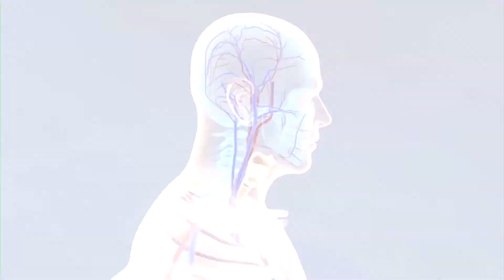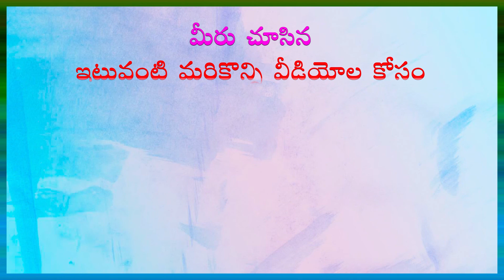చిన్నపిల్లల్లో కంటి సమస్యలు - రకాలు - చికిత్సలు (Episode -27) ) పిల్లలు -ఆరోగ్యం in Health Channel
PILLALU - AAROGYAM (Episode -27) by Dr Samaram. Read by Lakshmi Prameela In Dr Samaram Health Channel